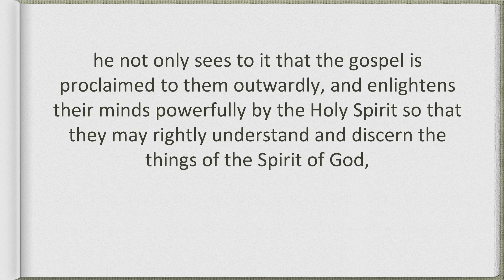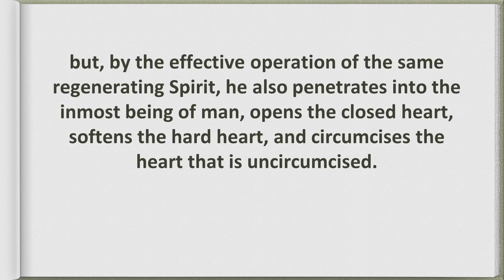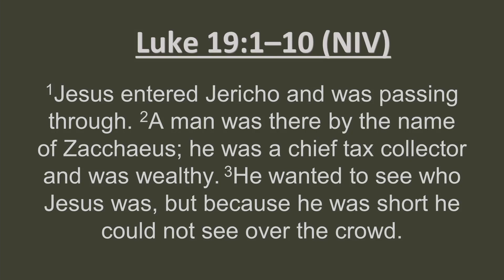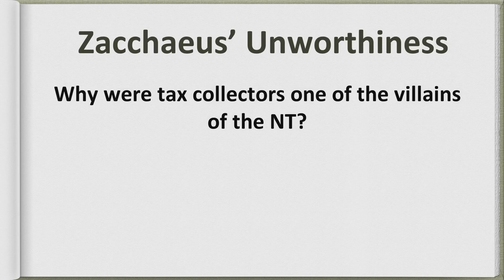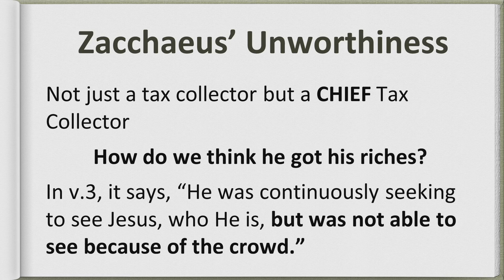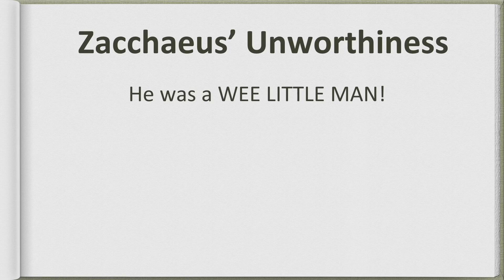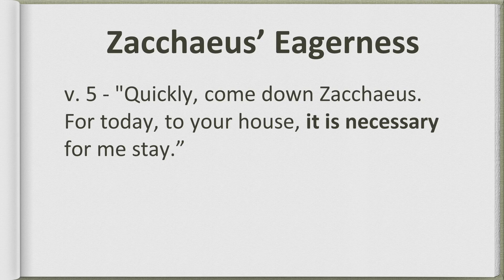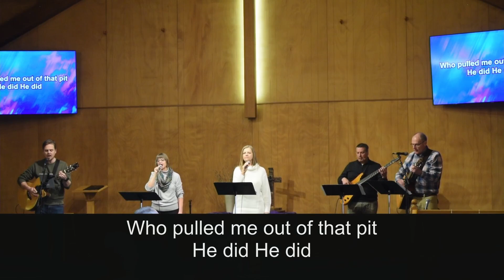Sunday Worship 03 10 2024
3/10/2023 Teaching and Worship at New Era Reformed Church
Message: Zachaeus, the Impossible
Passage: Luke 19:1-10
By: Pastor Benjamin Oliveira

Songs: All Music Used with Permission CCLI License 1352737 & Streaming License 20197846

Deborah D. Smith | Michael W. Smith

I Will Wait For You (Psalm 130)
CCLI Song # 7118914
Jordan Kauflin | Keith Getty | Matthew Merker | Stuart Townend

Brandon Lake | Pat Barrett | Phil Wickham | Steven Furtick
© Brandon Lake Music; Capitol CMG Genesis; Housefires Sounds; Music by Elevation Worship Publishing; Phil Wickham Music; Simply Global Songs